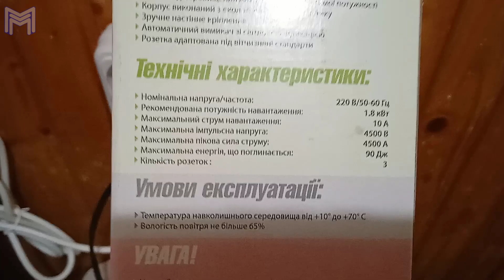Як вберегти побутову техніку від стрибків енергії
Зараз постійно вимикають та вмикають світло.
Але під час включення може бути стрибок енергії,
який виводить з ладу електроприлади.
Що можна зробити?